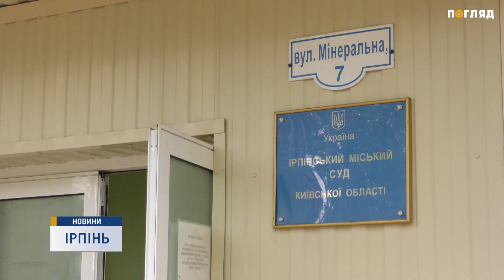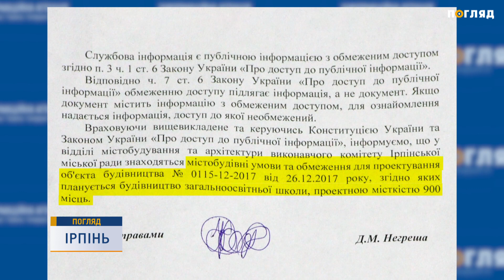Суд постановив внести відомості про правопорушення у ЄРДР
Факти щодо будівництва нової школи на арештованій ділянці в Ірпені суд зобов'язав внести до Єдиного реєстру досудових розслідувань. 16 липня поблизу вулиці Підгірної на заплавних землях помітили будівельні роботи та викликали поліцію. Проте, копи на місце правопорушення не з'явились. В Ірпінському відділі поліції впродовж доби мали внести відомості до Єдиного реєстру досудових розслідувань, проте цього не зробили. Відтак, правозахисник Сергій Гапон подав скаргу до суду. На розгляд скарги відповідачі не з'явились. Але це не завадило судді винести постанову.
Після внесення відомостей до ЄРДР, має розпочатись досудове розслідування.
Наразі мешканці мікрорайону, де будується майбутня школа, обговорюють, як унеможливити зведення навчального закладу на приватній арештованій ділянці, що знаходиться в заплавних
Нагадаємо, знімальна група "Погляду" після виїздів на арештовану ділянку,  подавала запити до профільних відділів міськради. З ірпінського відділу містобудування і архітектури відписали, що містобудівні умови та обмеження для проектування загальноосвітньої школи надали ще до арешту  - у грудні минулого року. А в ДАБІ відповіли, що на 19 липня 2017 мали лише повідомлення про виконання підготовчих робіт. А от інформацією про початок будівельних робіт місцеве ДАБІ не володіють.
Проте фундамент споруди вже залитий, будівництво триває.